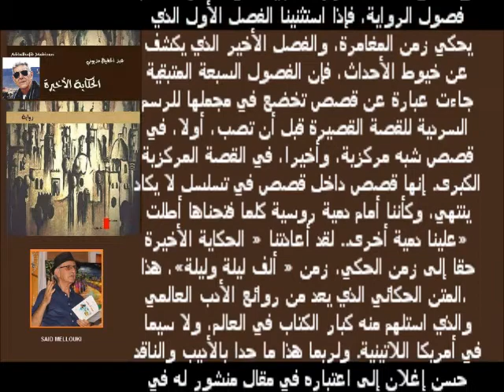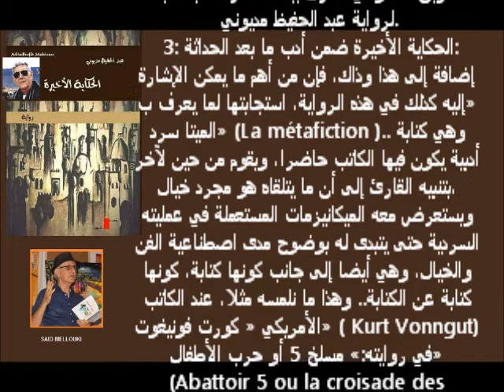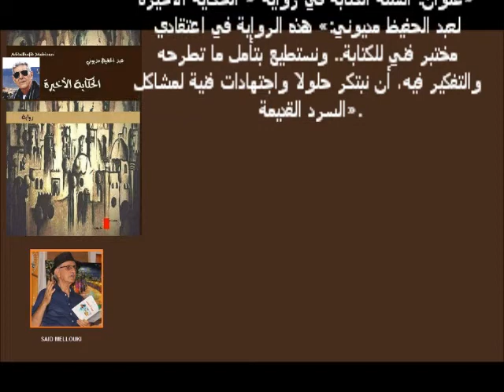اليحياوي نورالدين يقدم قراءة نقدية * بقلم س.ملوكي* لرواية « الحكاية الأخيرة " ع.ح مديوني.